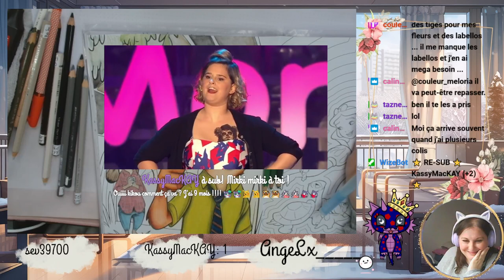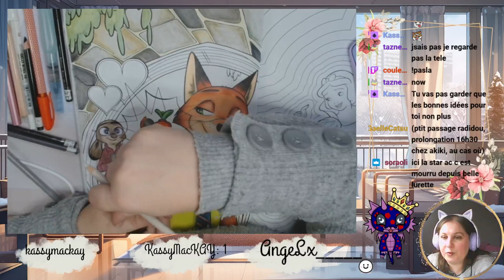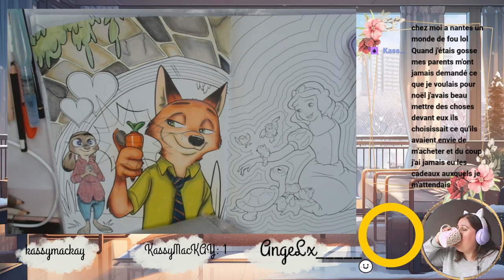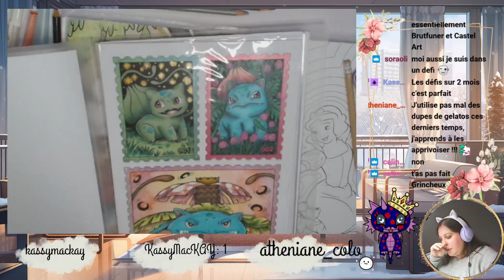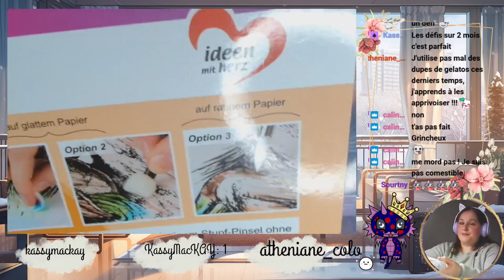Replay du Live Twitch du 10 Novembree 2023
👋 Hey !  Coucou les Ch'tiOts Potes

             ʕ•̫͡•ʕ•̫͡•ʔ•̫͡•ʔ•̫͡•ʕ•̫͡•ʔ•̫͡•ʕ•̫͡•ʕ•̫͡•ʔ•̫͡•ʔ•̫͡•ʕ•̫͡•ʔ•̫͡•ʔ

Vinted : vbanb

Valérie 😘